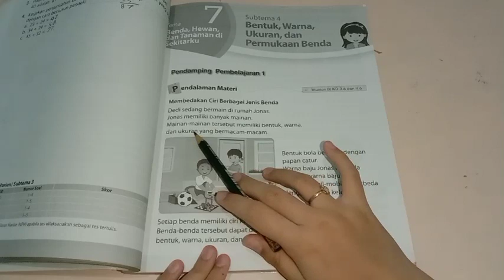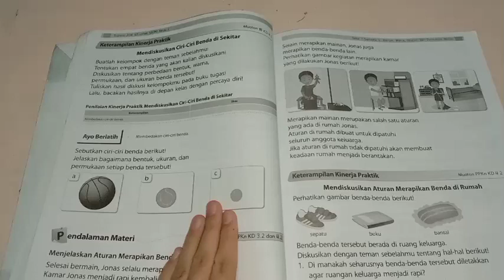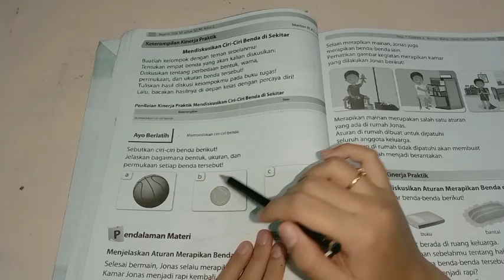BELAJAR BUPENA 1D KELAS 1 SD/MI